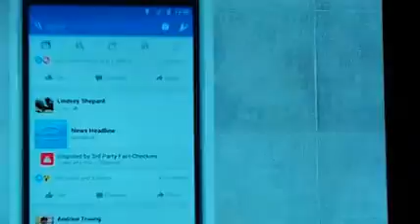Durch Recherche Institut u Journalisten sollen Fake News glaubhaft widerlegt werden😂BettinaS Lorenz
Das ist doch gerade zu lächerlich,anzunehmen,das Journalisten und Recherche Institute Fake News prüfen,und ernsthaft davon ausgehen,das Leser von Journalisten und Recherche Institute,als Fake melden,ausgerechnet diesem Glauben schenken sollen. Die Erfahrung hat gezeigt,wieviel solche,die dadurch befangen sind,weil sie eine andere Meinung vertreten,als Parteien,die ihnen ganz und gar nicht so in den Kram passen. Das erinnert mich: die Skandale mit Tierfutter. Die Beschuldigte führten Eigenkontrolle durch,und man verließ sich darauf,dass diese sich selbst anzeigen 😂